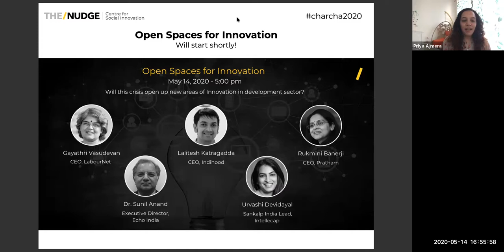Social Innovation | Open Spaces for Innovation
New ways of learning, new ways of accessing health services, new ways to interact with each other, there is a talk of a new normal today. Can this crisis drive a new wave of models that are more efficient and effective?

Speakers: Gayathri Vasudevan, Lalitesh Katragadda, Rukmini Banerji, Sunil Anand, Urvashi Devidayal